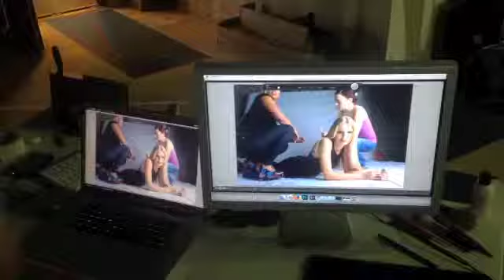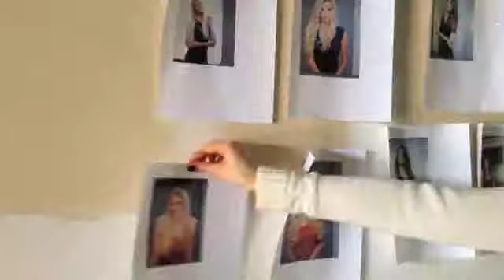Hair Photoshoot- Boca Cosmetic Group by Grayson Hoffman Photography Inc.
Photographer Grayson Hoffman shoots the 2014 Ad campaign for Boca Cosmetics Group and Olez, natural innovative haircare.